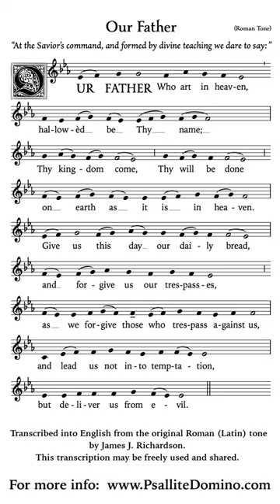Our Father (Roman Tone, Live Performance!)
This transcription may be freely shared / used.  To obtain a copy of the score, please

This version was transcribed into English from the original Roman tone (Latin) by James J. Richardson, with the intent of rendering the official English translation as close to the original as possible.

Sung live by St. John the Evangelist Catholic Church, Goshen IN, on 5/21/2023.